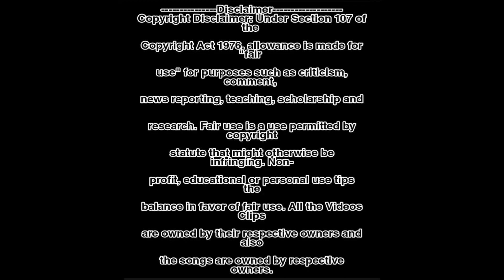BTS Funny Moments | Run BTS funny moments with english Subtitles